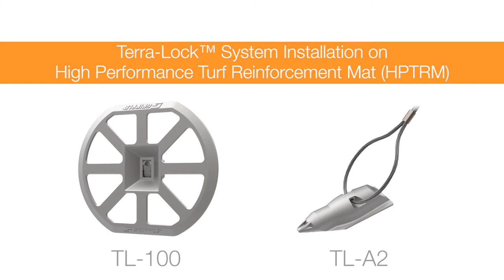Terra-Lock System™ Installation on HPTRM, FiveMileCreek, Fort Pierce, FL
Slope reinforcement: The installation of High Performance Turf Reinforcement Mat featuring TL-A2, TL-A3, TL-100 and TL-406.